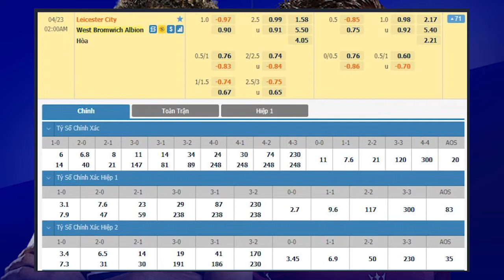Nhận Định Soi Kèo bóng đá Leicester vs West Brom lúc 2h00 ngày 23/4/2021, Vòng 32 Ngoại hạng Anh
Leicester sẽ có trận đấu trên sân nhà tại vòng 32 và đối thủ của họ là West Brom. Mục tiêu ba điểm là điều mà thầy trò huấn luyện viên Brendan Rodgers đang hướng tới.cập nhất thông tin trước trận đấu, tỷ lệ kèo, cảm ơn các bạn đã quan tâm theo dõi.
Trong thời gian gần đây, sau những trận đấu thi đấu không tốt, đoàn quân của huấn luyện viên Brendan Rodgers cũng đã lấy lại được sự tự tin sau chiến thắng ở trận đấu gần nhất. Hiện tại, thầy trò huấn luyện viên Rodgers đang có được 56 điểm sau 31 vòng đấu, họ đã để các đội phía sau áp sát khi mà West Ham chỉ còn kém 1 điểm và nếu Chelsea thắng trận tới đây, Leicester sẽ mất vị trí thứ 3.